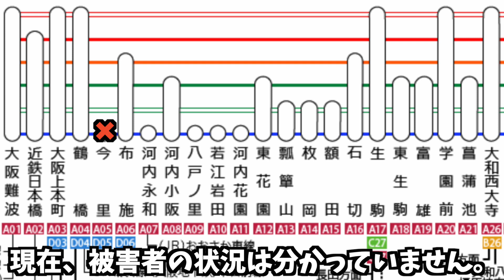近鉄奈良線の今里駅で人身事故が発生【同じ路線で１日に２回目の人身事故】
2021年12月09日22時48分ごろ近鉄奈良線の今里駅で人身事故が発生した模様です。近鉄奈良線での人身事故は今年10件目です。

伊東線
因美線
羽越本線
宇野線
梅田貨物線
宇部線 （西日本旅客鉄道）
海芝浦支線
海の中道線
駅前線
越中島支線
青梅線
大糸線
大川支線
大阪線 （近畿日本鉄道）
大阪環状線
大崎支線
太田線
大船渡線
大湊線
男鹿線
小野田線
小浜線
岳南鉄道線
岳南電車線
加古川線
鹿島線
片町線
学研都市線
可部線
釜石線
烏山線
川越線
幹線 （熊本市交通局）
関西空港線
岩徳線
姫新線
木次線
北上線
きのくに線
吉備線
久大本線
京都線 （近畿日本鉄道）
JR京都線
草津線
葛生線 （通称 : 東武鉄道）
九頭竜線
久里浜線
久留里線
呉線
京王線
京王新線
芸備線
京浜東北線
京葉線
気仙沼線
JR神戸線
神戸高速線 （阪神電気鉄道）
神戸高速線
小海線
湖西線
五能線
埼京線
彩都線
境線
堺筋線 （大阪市高速電気軌道）
嵯峨野線
嵯峨野観光線 （嵯峨野観光鉄道）
相模線
桜井線
桜島線
佐世保線
佐松線
山陰本線
三岐線 （三岐鉄道）
三江線
山陽新幹線
篠ノ井線
上越線
上越新幹線
城端線
常磐快速線
常磐緩行線
常磐新線 （首都圏新都市鉄道）
常磐線
信越本線
新金貨物線